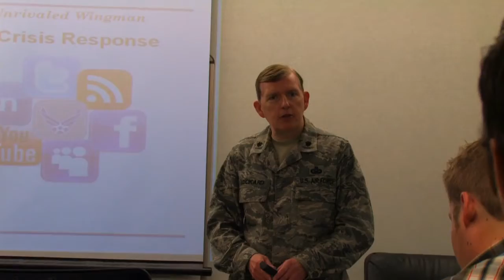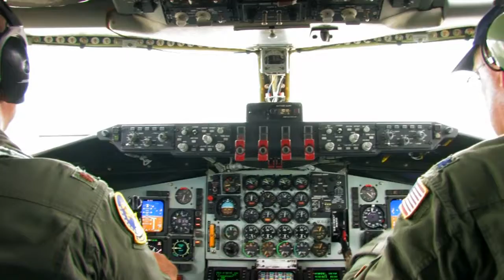Media for Hire | Episode 11: Social Media Top Gun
Media for Hire is a reality series about 12 Stars Media, which is the type of company who would make a reality series. The events in Media for Hire take place at The Marketing Loft office, which is located in Greenfield, Indiana -- As well as all the places 12 Stars Media goes.

Check back on Tuesday, our new time, for a new episode!